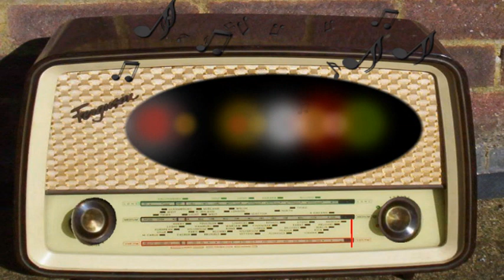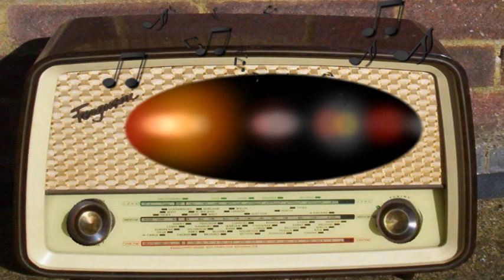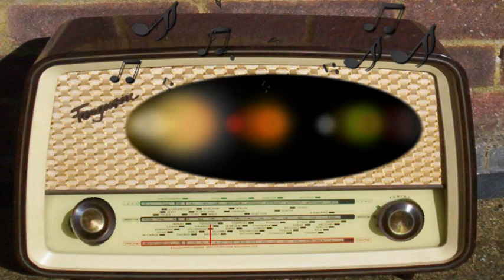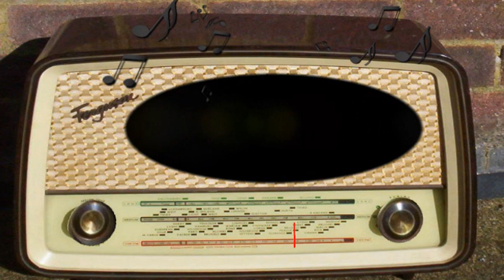Hearts in Harmony: Questions About Sam Ansley's Will (August 26th, 1947)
Questions About Sam Ansley's WIll.
August 26th, 1947.